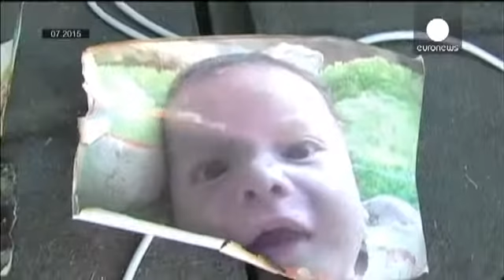Прокурор Израиля предъявила обвинения авторам поджога палестинского дома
Пять месяцев потребовалось, чтобы привлечь к ответственности авторов поджога палестинского дома на Западном берегу Иордана, в результате которого погиб ребенок и его родители. В воскресенье прокурор Израиля предъявила обвинения в убийстве на почве расовой ненависти 21-летнему радикалу из Иерусалима. Второй обвиняемый – несовершеннолетний, его имя не разглашается. Оба евреи.

“Кроме того, сегодня были предъявлены обвинения еще двум членам этой группировки. Мотив тот же: преступление на основании националистических мотивов. Поскольку их действия были крайне серьезны и мы считаем, что они очень опасны, мы сделали запрос на их арест”, – заявила прокурор Рашель Авизар Абель.

Это дело обнажило противоречия в коалиционном правительстве Биньямина Нетаньяху. Входящие в его состав ультраправые отрицали причастность радикальных еврейских группировок к поджогам. Палестинцы до последнего не верили в то, что виновные будут наказаны. Говорит брат погибшего: “Это тест для израильского суда. Мы хотим, чтобы израильское правосудие вынесло реальный вердикт и пусть оно будет справедливо по отношению к палестинцам. Хотя бы один единственный раз”

В ночь на 31 июля 2015 года в деревне Дума на Западном берегу Иордана неизвестные бросили бутылку с коктейлем Молотова в дом семьи Давабше. Полуторагодовалый ребенок сгорел заживо. Его родители скончались в больнице. На стенах их сгоревшего дома нападавшие оставили надписи на иврите с призывами к мести.